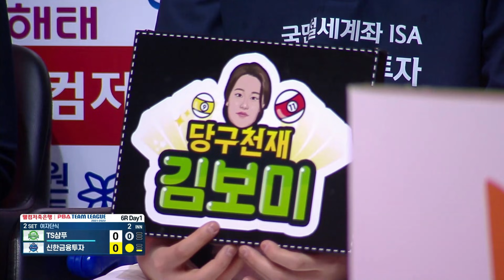🇰🇷김보미 vs 🇰🇷이미래 [PBA팀리그 / DAY1 / 2set]